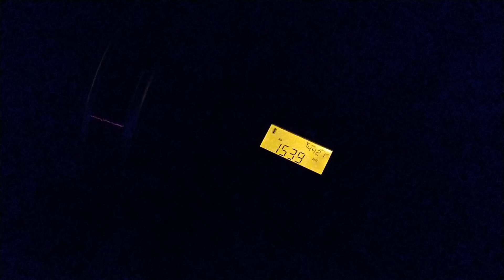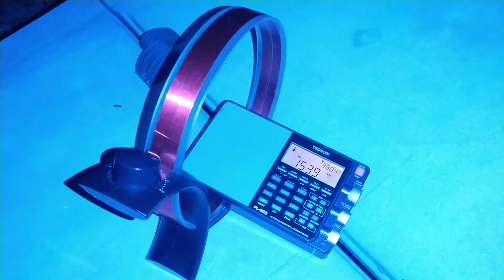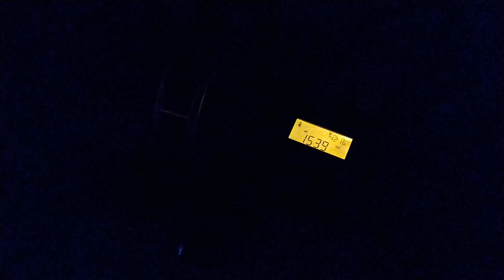Spurs (?) of Trans World Radio 1539 kHz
This is supposed to be on 1548 kHz 😃

I was excited that I received a station not listed on 1539 kHz.

Anyway, MW list website says there are "symmetric side spurs" 10 kHz apart of its official frequency..